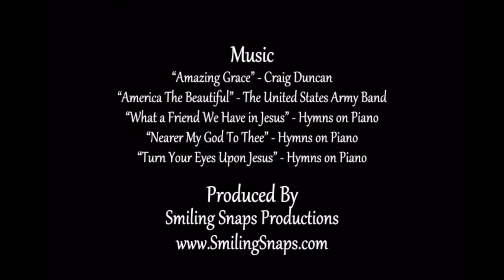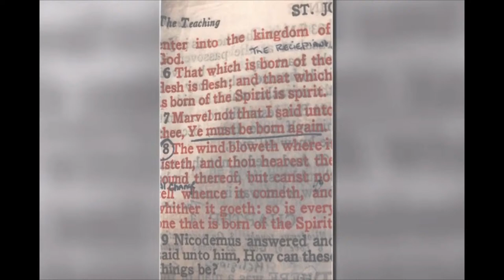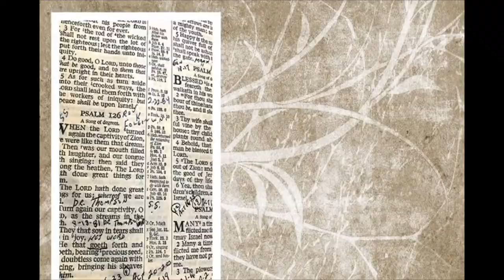Elmer Johnson Funeral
Monday Morning | March 11, 2024